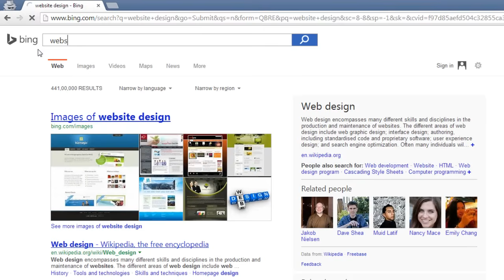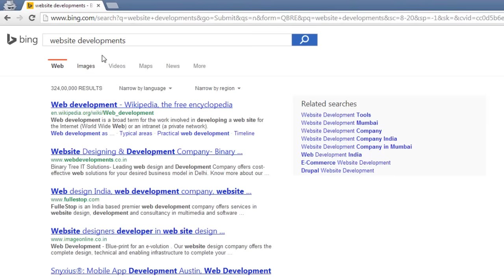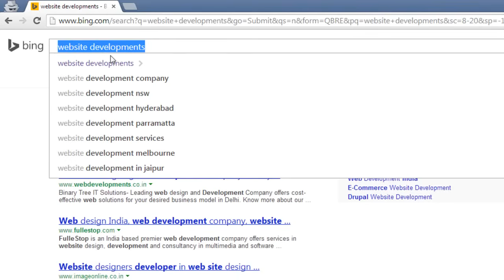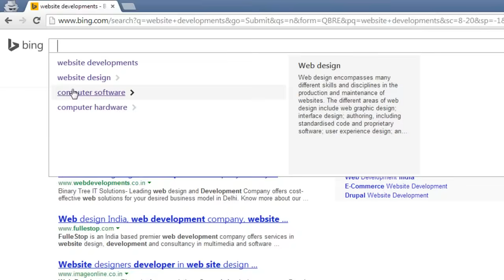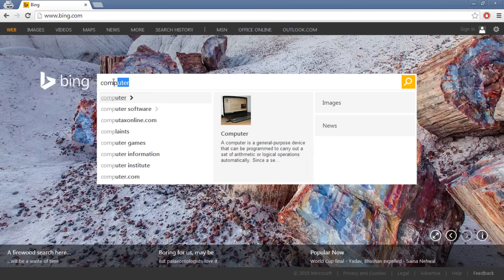How to Delete Bing Search History - Easily Delete Recent Search History - Bing Tutorial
In the world only three major search engine is there. First one is google, second one is Bing and third one is Yahoo. Every day and time you are using these one. They are storing your previous searches. So that Today I am going to show you in this video how to delete Bing search history? Follow these steps and learn simple ways to remove history, enable, and disable search history from your any browsers.
Now search any four keywords which you want to search in Bing. Then after delete your keywords form Bing search box, you will see some keywords which you have searched last time.
Step 2: Click on Gear icon on right-side.
Step3: Find History icon left side.
Step4: you can manually one by clear history or you want to remove all the history, hit on “Clear All”.
Step5: How to enable and disable Bing search history – Click on Turn on or click on Turn off.
Now you have learned here how to enable or disable Bing search history, and also learned how to delete Bing search history.